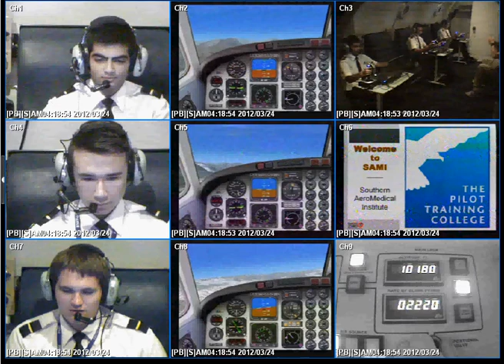Hypoxia Training - Southern Aeromedical Institute (SAMI) PTCF 24/03/2012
High Altitude Chamber training, climbing up to an altitude of over 22,000ft without any supplemental oxygen. Designed to make the pilots aware of the effects of a de-pressurisation at altitude. Some expected effects are numbness, dizziness, tunnel vision, slurred speech, inability to concentrate, passing out, and, if untreated, eventually death.

The training is carried out in the only facility of it's kind in the United States, in Melbourne, Florida.